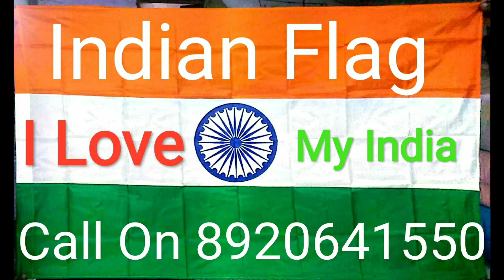Muskan Enterprises झंडे ही झंडे Election material suppliers in delhi sadar bazar & Flag shop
Jhande hi jhande we are MFRS & SUPPLIERS OF ELECTION PUBLICITY MATERIAL
 JHANDE PATKA TOPI BADGE CLOTH LADI MUSKAAN ENTERPRISE Delhi 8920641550
Election Material Supplier and Manufacturer and Election Publicity Material Jhande Hi Jhande
सभी प्रकार की चुनाव सामग्री और सभी झंडे और भारत ,विदेशी झंडे यहाँ पर मिलते है
 Election flags And Political Flags Are Available

Muskan Enterprises झंडे ही झंडे और डंडे
Shop No-4964-65,Main Sadar Bazar,Near BaraTootiChowk, Rui Mandi, Sadar Bazaar, New Delhi, Delhi 110006